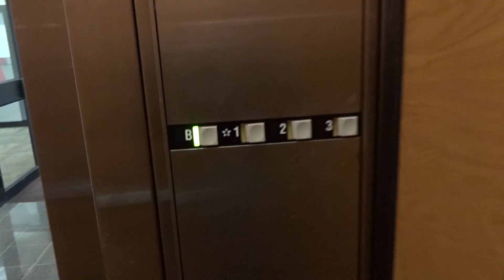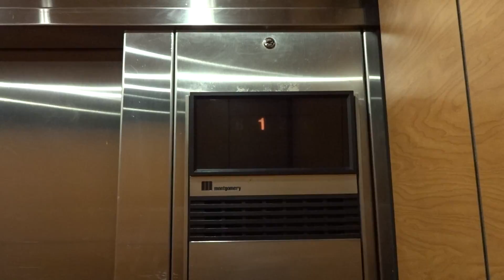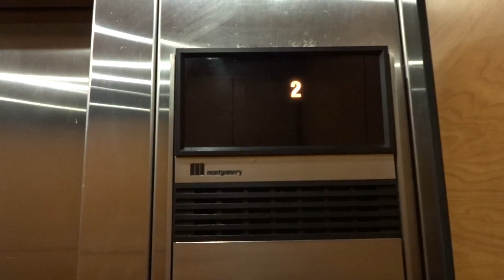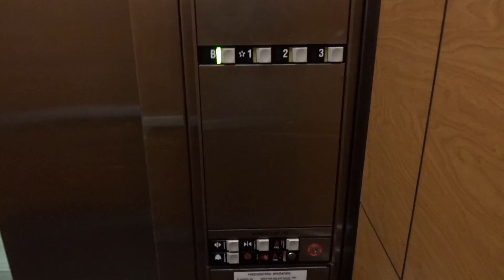Montgomery Vector Hydraulic Elevator @ 290 Roberts Street, East Hartford, CT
Installed 1987.  This elevator is very nice! Love the VECTOR fixtures!